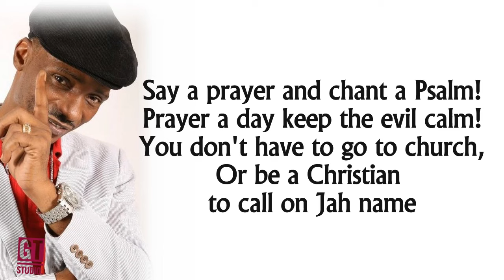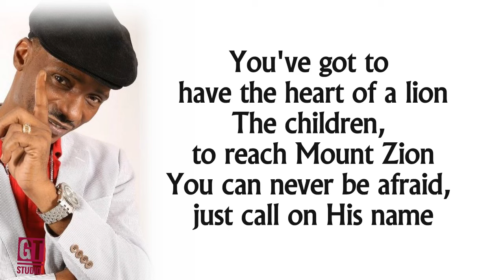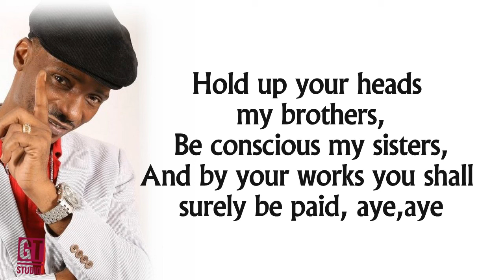Sanchez - Never Dis De Man (Lyrics Video)